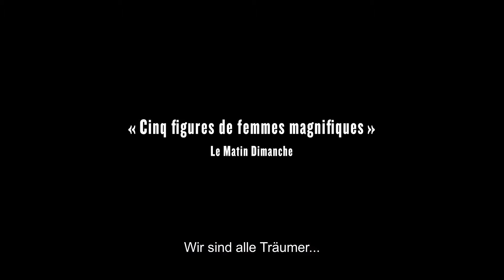Bande-annonce – Les Dames /d